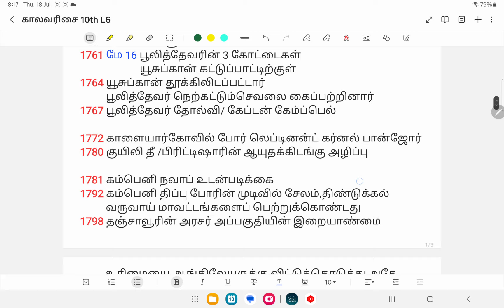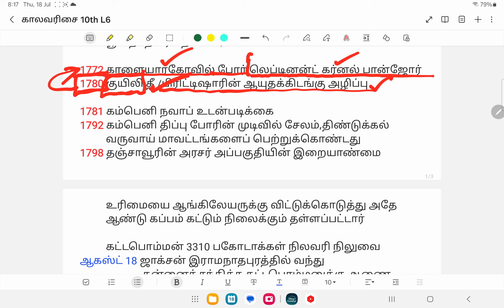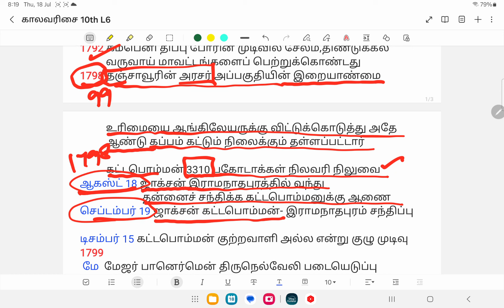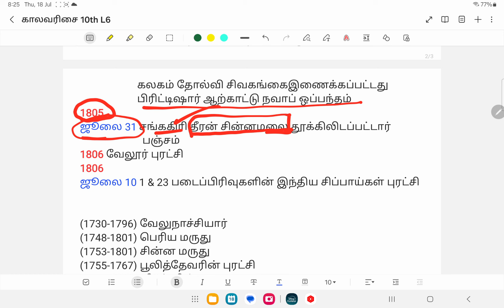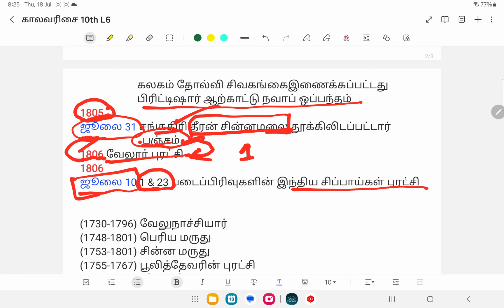காலவரிசை 2 / 10th std lesson 6 / tnpsc important years /TNPSC history timeline